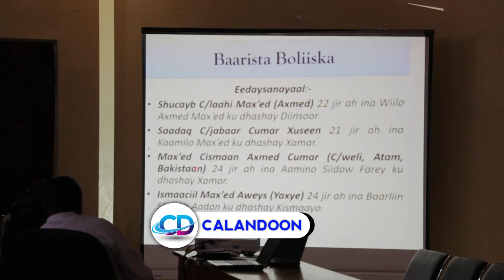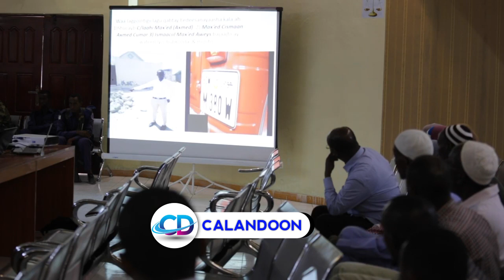DEG DEG;Madaxda 5 mamul gobaled oo iska fogeyay Dalabka MD xasan sheikh,Gudoomiye Madaale oo go’aan.